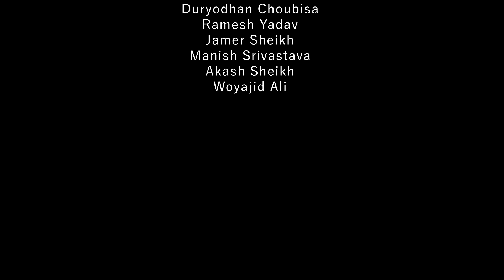Main Hoon | Poetry by SM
Hello Everyone! Hope all of you are doing fine.
Had a great time thinking, planning, shooting and executing this piece of art.
Was blessed with an amazing team to work with!

What this poetry talks about :
As the time passes the only way forward is growth.
In this world where comparisons are at all time high,
Sometimes we do, Sometimes the world does.
Sometimes we don't even know how much to expect, but we still do.
We seek acknowledgment, understanding, grace, and not necessarily we find it everywhere.
We always try to become more stronger, wiser, attractive, etc.
And in this race, we mostly lose ourselves.

No matter how old you grow, how successful you become, how many people join you to support,
It is of upmost importance to recognize the 'child' in you.
The part of you that's always filled with life, innocence, love and empathy.
The part which is camouflaged by other traits of self.
It is necessary to preserve the child.

No matter how good humans you encounter,
some part of you will be invisible to everyone else except you.
You HAVE TO recognize, acknowledge, and protect that part of you.
Coz, only you yourself can.! :)

Love yourself so you can give love.
Understand yourself so you don't keep searching for yourself in the outer world.
Trust in yourself!

Hope i am able to convey.

CREW

SHOT BY:
Amit Singh
Shahbaz Khan
Azeem Germanwala
Shivanchal Gupta
Raj Machhi

EDIT BY:
Niraj Shilimkar

SPECIAL MENTIONS:
Aryan Sachin Kumar
Madal Bashyal
Swapnil Gangawane
Saanvi Goyal
Tawab Khan & Team
Aditi Machhi
Shree Machhi
Feri Machhi
Manth Machhi
Duryodhan Choubisa
Ramesh Yadav
Jamer Sheikh
Manish Srivastava
Akash Sheikh
Woyajid Ali

POETRY BY SM